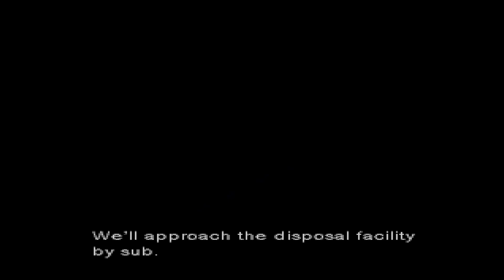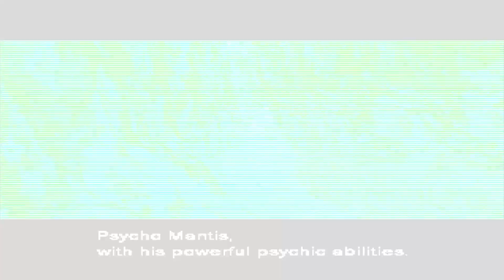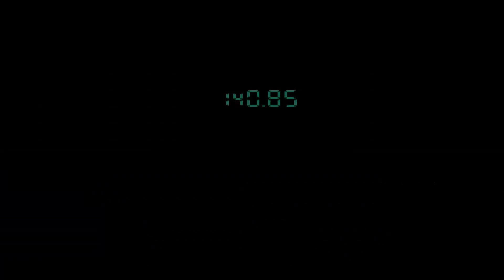This game is a PS1 classic & I'm terrible at it | Metal Gear Solid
Hi everyone it's Brandon here, aka TheOutlandishGamer! Today we'll be checking out a true classic of the PS1 generation, Metal Gear Solid. I never got the chance to play this game as a kid so I'm really looking forward to seeing what I've been missing out on all these years. Just don't expect me to be any good at the game though 😅

___Time stamps___

00:00:00 Intro
00:00:22 Mission not so brief 📄
00:04:12 This is Snake 🐍
00:07:30 Another phone call... 📞
00:08:38 Mei Ling meets the Solid Snake 😏
00:10:09 Naked Snake... 🙄
00:11:37 Becoming Solid Snake
00:13:22 Entering the facility 🏭🏗
00:14:15 More exposition
00:15:20 Where's the Elevator?
00:16:13 Contact! 🔫😲
00:17:45 Learning about Elevators 🤦🏼‍♂️
00:18:26 Snake to the rescue!
00:19:12 DARPA Dude 👨🏾‍💼
00:20:45 Metal Gear... ⚙
00:21:51 These guys are pros
00:23:49 Where's Baker?
00:24:56 DARPA dude. No! 😭
00:26:24 It wasn't me! 😲
00:27:49 Outro

___Channel mentions___

Metal Gear Solid (PS1/PC) Complete Soundtrack

___The Game___

Metal Gear Solid is an action-adventure stealth video game developed and published by Konami for the PlayStation in 1998. It was directed, produced, and written by Hideo Kojima, and follows the MSX2 video games Metal Gear and Metal Gear 2: Solid Snake, which Kojima also worked on. Wikipedia
Initial release date: 3 September 1998
Composers: Kazuki Muraoka, Togo Project, Maki Kirioka
Developers: Konami, Konami Computer Entertainment Japan, Digital Dialect
Platforms: PlayStation, Nintendo Switch, PlayStation 3, Microsoft Windows
Designer: Hideo Kojima
Mode: Single-player video game
Genres: Stealth game, Action-adventure game